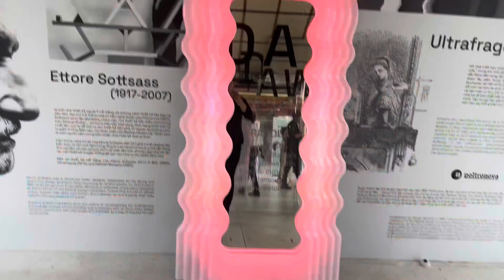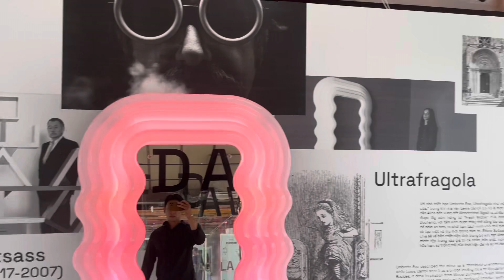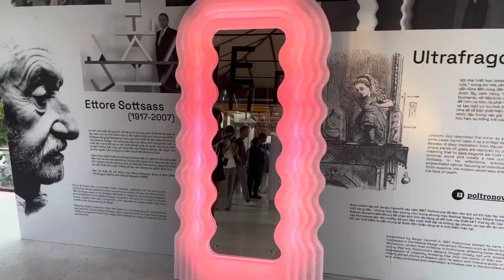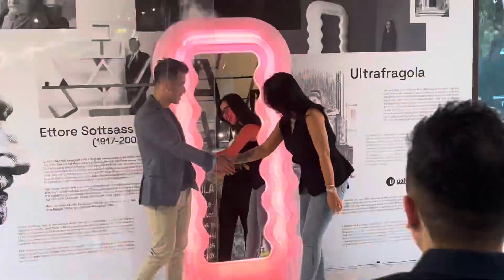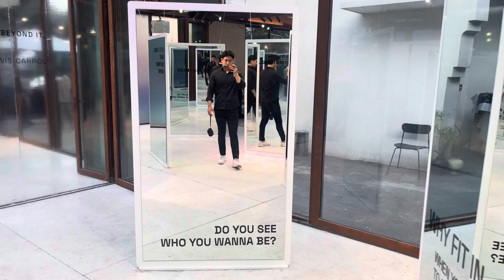Évent du miroir Ultrafragola d’Ettore Sottsass à 15000€ VIETNAM